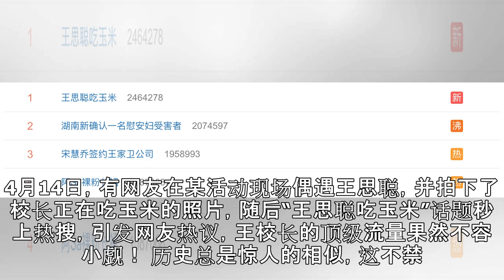王思聪吃玉米秒上热搜，新表情包笑哭网友(组图)